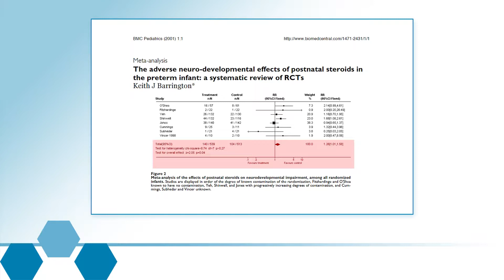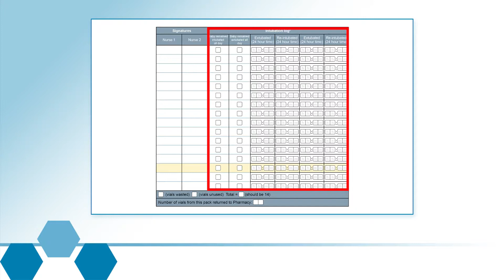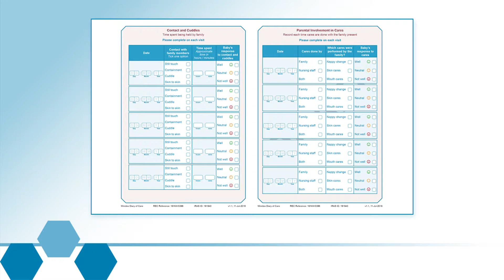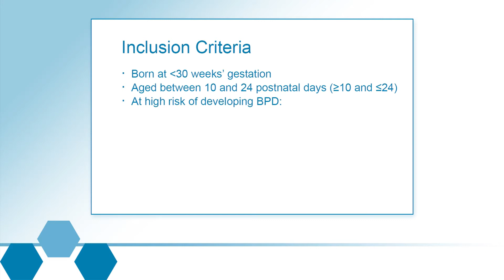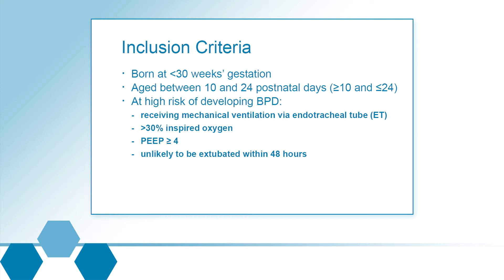An introduction to the Minidex randomised controlled trial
Minidex is a multi-centre randomised controlled trial looking at the efficacy and safety of very low dose dexamethasone used to facilitate the extubation of ventilator dependent preterm babies who are at high risk of bronchopulmonary dysplasia.

This video is an introduction to the Minidex trial by Clinical Lead, Dr Helen Yates.